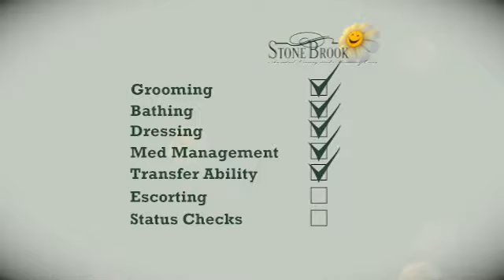Stonebrook Assisted Living-Living Well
Assisted Living in the North Texas/So Oklahoma area.  Stonebrook Really Is A Fun Place To Live